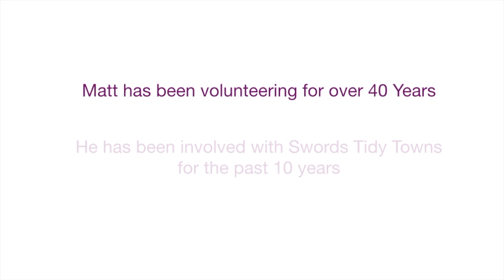Matt Cullen - Volunteer of the Year 2015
Matt Cullen was the recipient of the Christine Buckley Volunteer of the Year Award at the Volunteer Ireland Awards on 2nd December 2015.

Matt has been volunteering for almost 40 years. For the last 10 years, he has been volunteering for Swords Tidy Towns and he's had a huge impact on both his fellow volunteers and the local community.